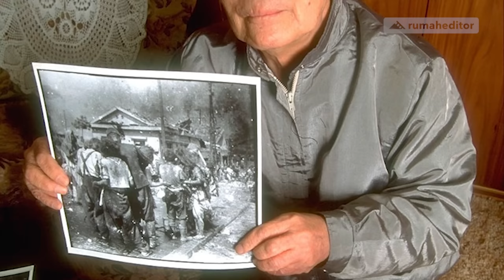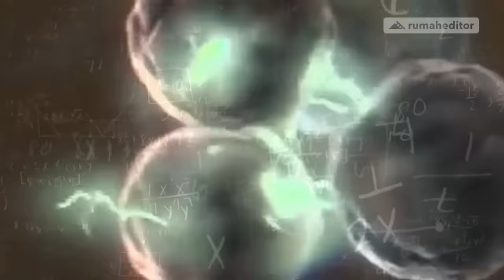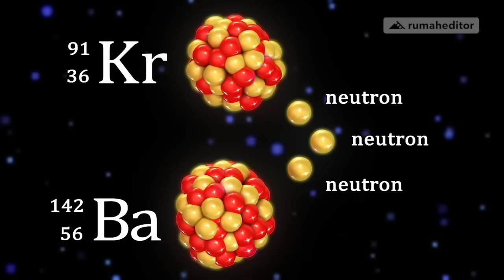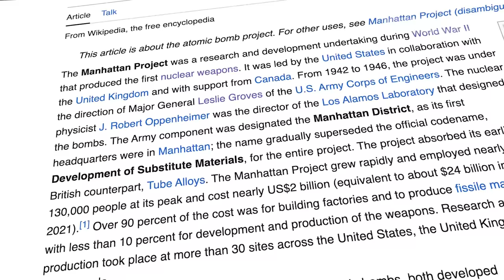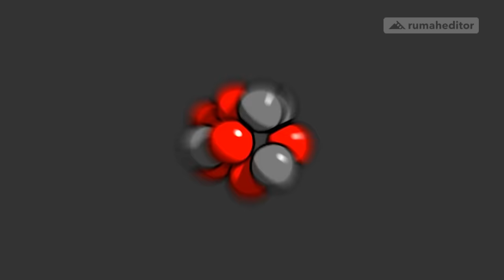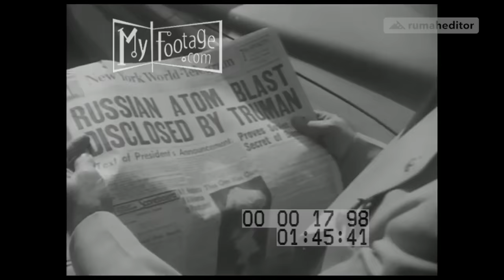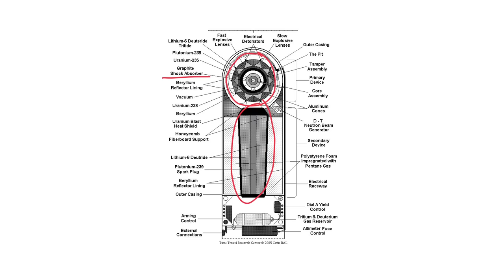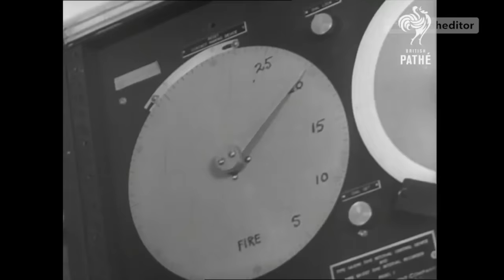RANCANGAN BOM INI DITOLAK OPPENHEIMER, KARENA TERLALU MENGERIKAN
Pasca dijatuhkannya bom atom di Hiroshima dan Nagasaki, Amerika melanjutkan membuat bom hidrogen, bom yang 1000x lebih kuat dari bom atom. Bagaimana bom hidrogen dibuat? tonton video ini sampai habis!!